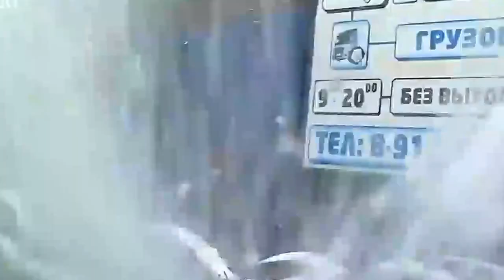you wont believe how stupide this driverلن تصدق ما ستراه اغبى السائقين